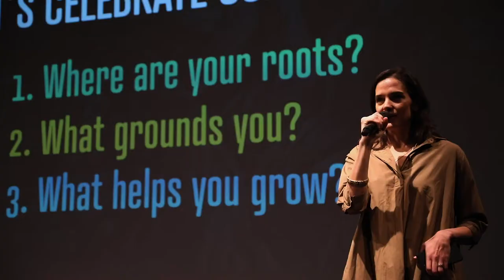Roger Humphries: "Can You Dig It?"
Roger Humphries talks about his life as a professional jazz musician and as a mentor to the young talent in Pittsburgh.

Roger Humphries at CreativeMornings Pittsburgh, Jan 31, 2020. Free events like this one are hosted every month in dozens of cities. Discover hundreds of talks from the world's creative community